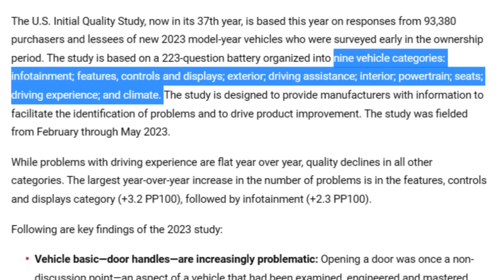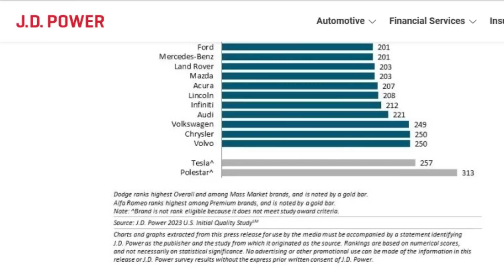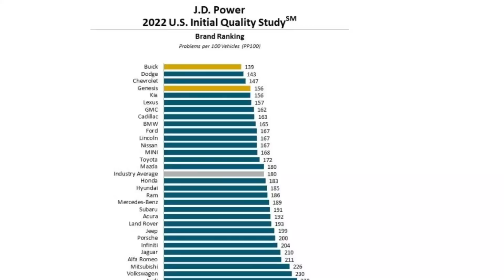Dodge is the 2023 King of Quality?? RAM Close Second! Shocking Results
JD Power just released their rankings for the best initial build quality for automotive manufacturers in 2023 and it seems that the Dodge brand came in first place.  Dodge, RAM, and Alpha Romeo round out the top 3 brands in this category, which means Stellantis has a lot to brag about.  Do you feel this is an accurate representation of build quality or are these numbers misleading?

Shot on the IPhone XR

Thank you for your support on the channel